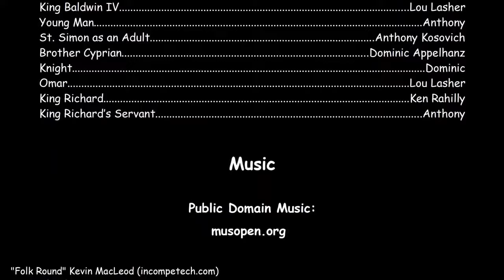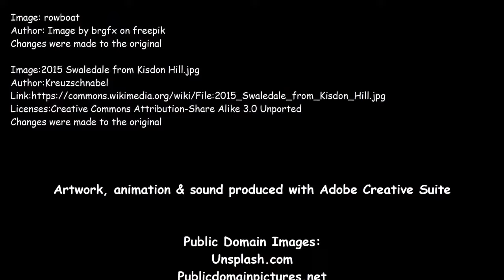St Simon Stock and the Scapular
Near the end of the 12th century, a little boy from Kent, Simon Stock, wanted to live as a hermit.  His reputation for holiness spread, and Our Lady called him to be a Carmelite brother on the historic Mount Carmel in the Holy Land.  When Saladin and his Islamic army took back Jerusalem in 1187 AD, the Carmelite monks moved to England.  Eventually, St. Simon Stock received the Scapular from Our Lady as a sign of protection for the devout and faithful.

Make sure to check out our books and other cartoons on our